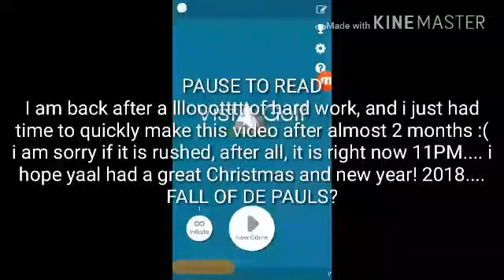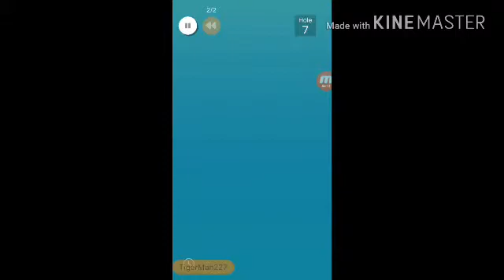Oh shoot. 2018... I MEAN VISTA GOLF